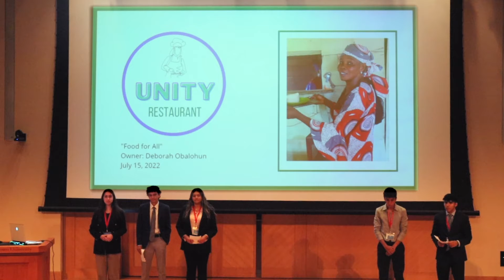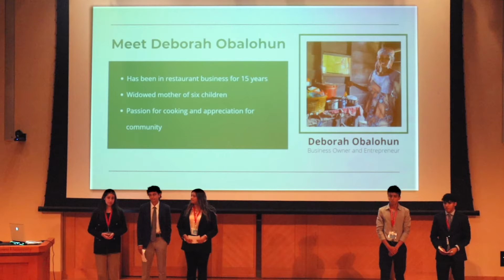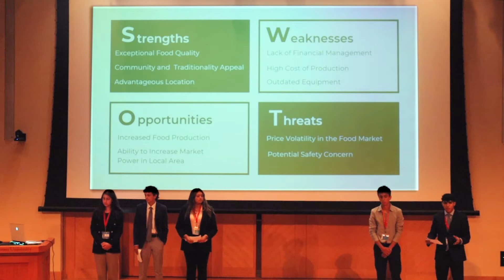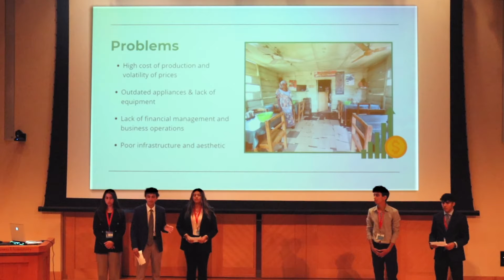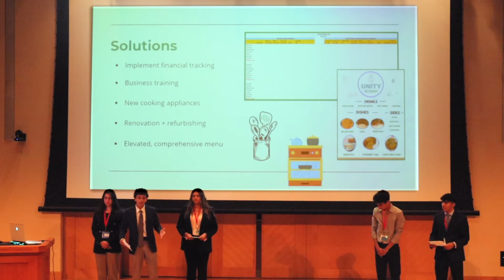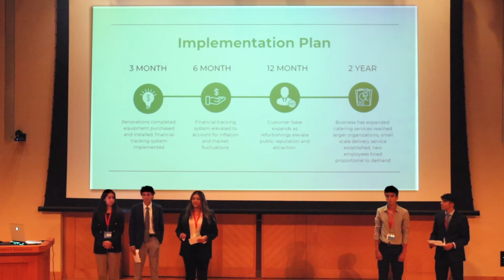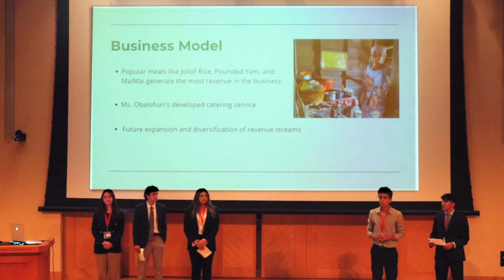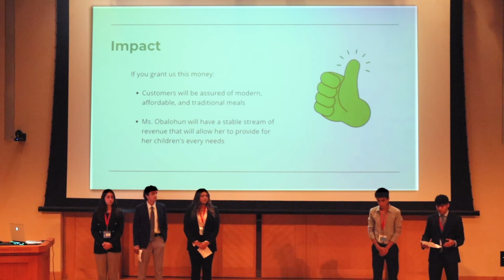LI Business Final Presentation Team 3